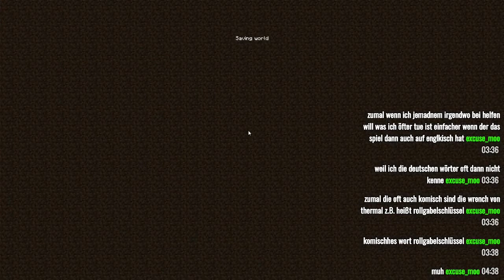MINECRAFT: THE WALKING DEAD 2 #39 Bleib ma stehn, Lade nach / Stream vom 07.12.2021 / Teil 4